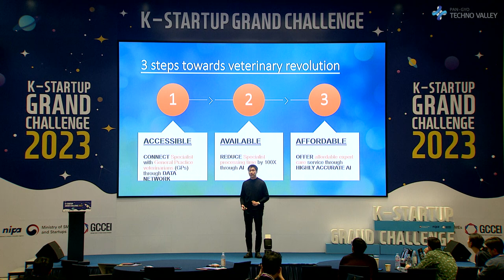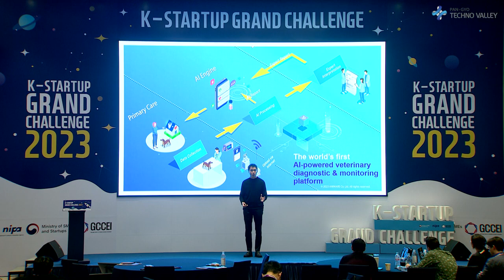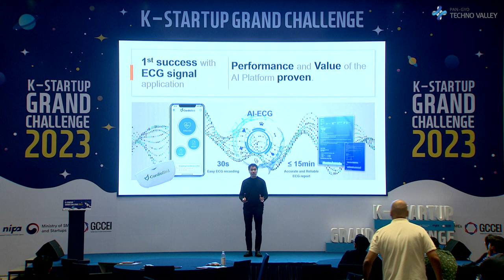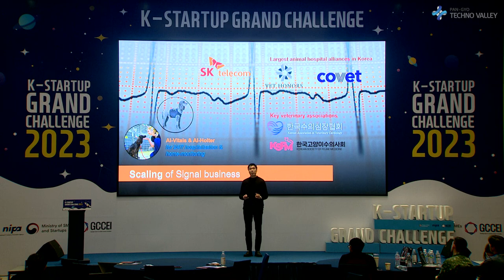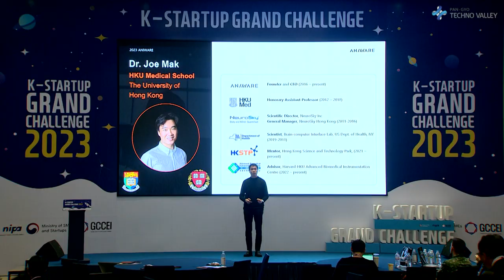[Virtual IR] Anyware : Unveiling Aniware: Redefining Veterinary Diagnostics with AI!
Discover Aniware, the startup transforming animal healthcare through its groundbreaking AI-powered remote diagnosis platform. Led by CEO Joe Mak, a medical school graduate from Hong Kong, Aniware was born to transcend the limitations of veterinary care, pioneering AI-based remote diagnosis. After securing third place at KSGC 2023, the company shifted its primary stage from Hong Kong to South Korea, eyeing the vast market opportunity with over 3,500 animal hospitals. Aniware's platform empowers veterinarians, enabling precise diagnostics and expert consultations from specialized professionals like cardiologists via image transmission.

Witness their rapid growth in South Korea, sealing contracts with 350 hospitals, and signing MOUs with various universities to integrate remote diagnosis into academic curriculums. Anticipating a staggering ₩1.5 billion revenue this year, Aniware foresees a consistent 150% annual growth. Their goals? Elevating veterinary care quality, enhancing pet health, and pioneering the global market in remote animal diagnostics.

Aniware emerges as a promising startup in the field of remote animal healthcare, offering immense potential to elevate veterinary standards and lead the market on a global scale."